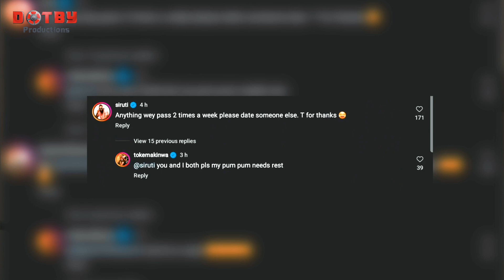Comment Session with Naijafyngirl's guest discussed INTIMACY.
INTIMACY is a very topical issue with diverse views and opinion from different people. Hear what a guest on the show has to say, he is down to earth, real, rugged and raw.